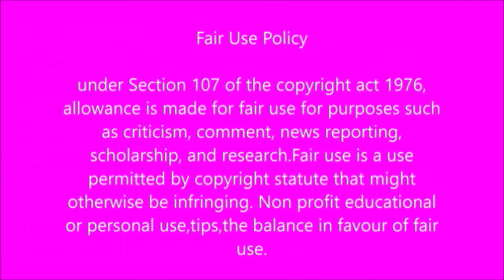Shocking ... You wont believe what Zweli Mkhize and his son Dedani are accused of....